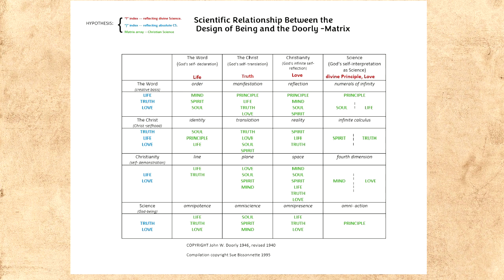The Design of Being and the Doorly Matrix #7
Sue Bissonnette covers the development and design of the Design of Being and the Doorly Matrix